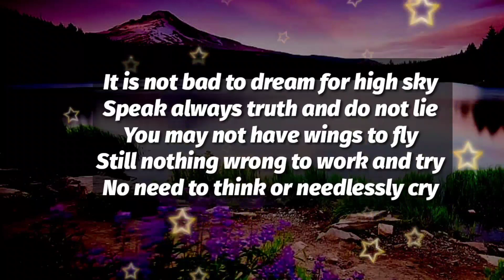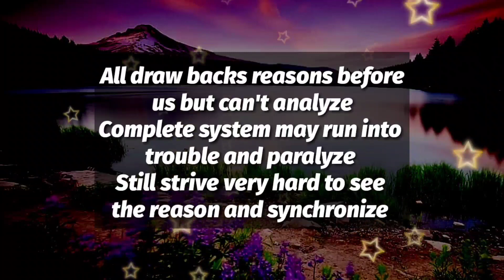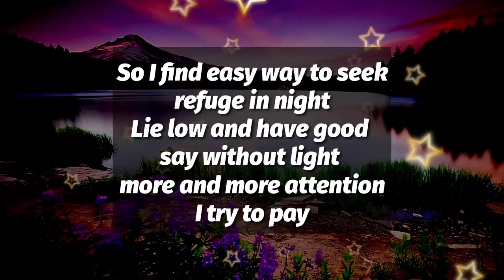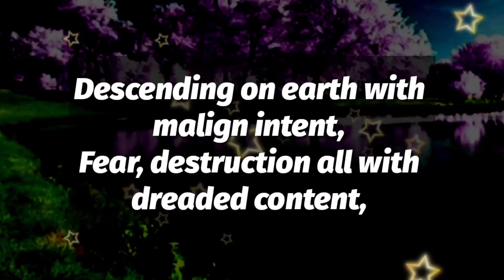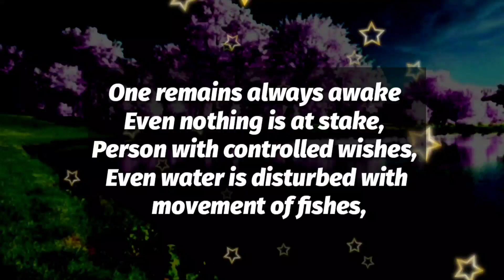Dm to Df 😢 // Your husband is no more..❤️🌟😣💌💞✨❣️